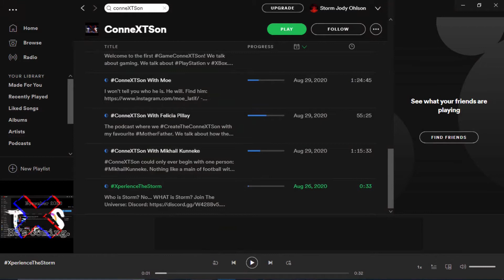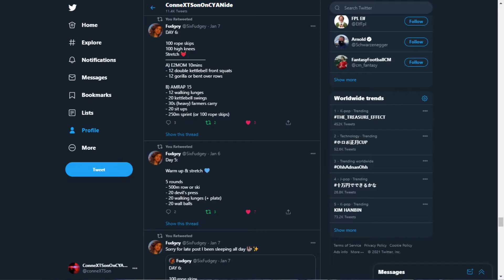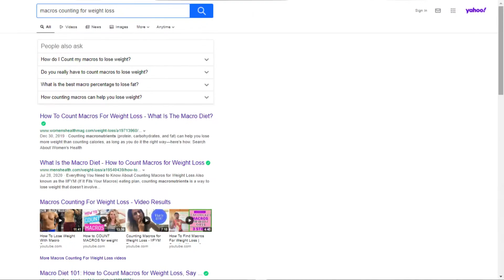"It's been a long journey but, it's been a good one." | Evolution of Humanity Podcast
IT'S THE FIRST PODCAST OF THE YEAR!
I call her Capri. As we find out in this podcast, though... Capri evolved.
(I have no idea what happened to her TikTok link! It's as if... as if... it vanished.)
Whatever. Be part of the Evolution. Here's the door. Will you enter?